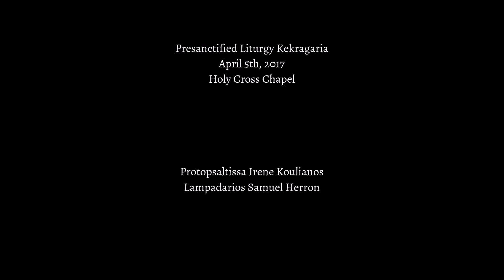Presanctified Liturgy Kekragaria 4/5/2017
Presanctified Liturgy Kekragaria
April 5th, 2017
Holy Cross Chapel
Protopsaltissa Irene Koulianos
Lampadarios Samuel Herron